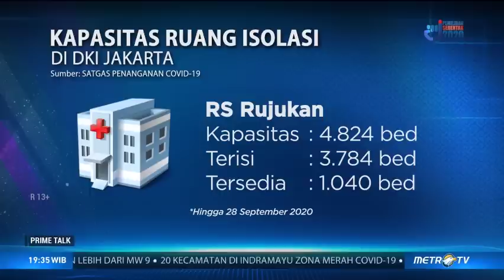Kasus Meningkat, DKI Jakarta Perbanyak Ruang Isolasi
Meningkatnya kasus positif covid-19 di DKI Jakarta membuat Pemprov DKI Jakarta berupaya memperbanyak ruang isolasi dan tenaga kesehatan. Perhimpunan Dokter Paru Indonesia (PDPI) meminta ada kebijakan yang menyasar ke hulu dari pencegahan penularan covid-19 seperti tracing pasien OTG.